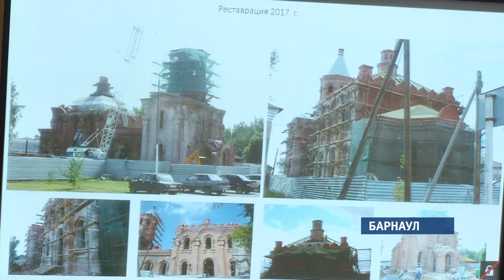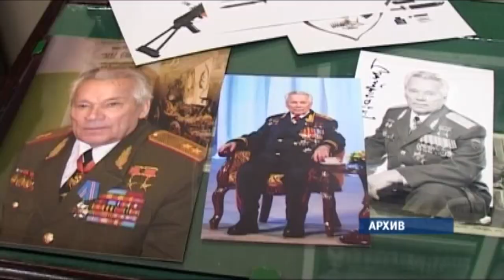К столетию Михаила Калашникова в крае планируются торжественные мероприятия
В октябре  этого года на родине Михаила Калашникова в селе Курья  планируют освятить  храм Знамения, сейчас там ведется реконструкция. Возможно, богослужение проведет патриарх Кирилл, если примет приглашение на  участие в торжествах по случаю 100-летия нашего земляка.Об этом сегодня шла речь на заседании рабочей группы по организации торжеств.